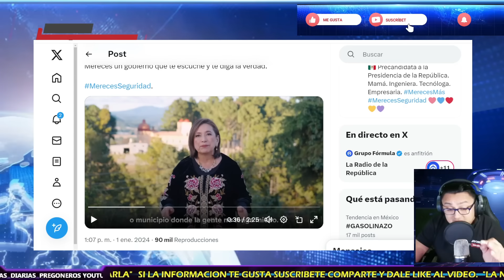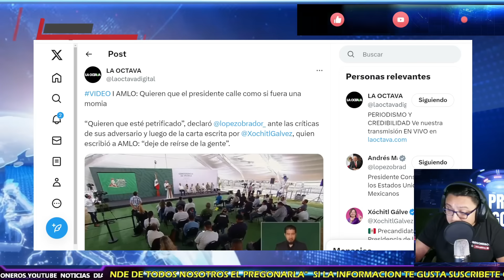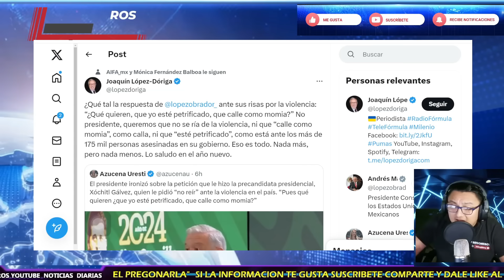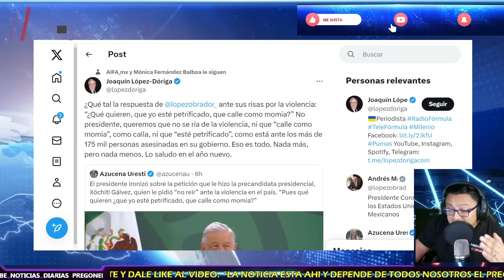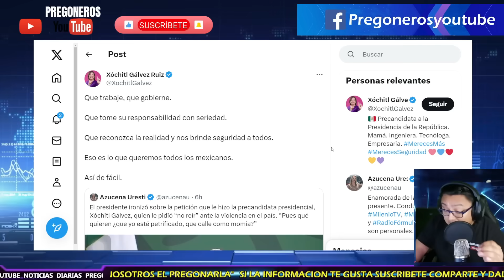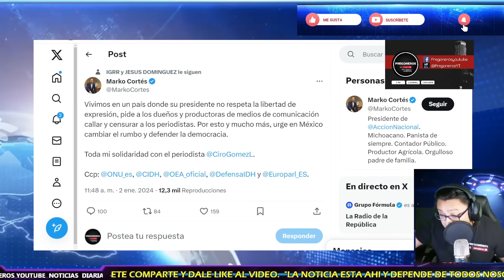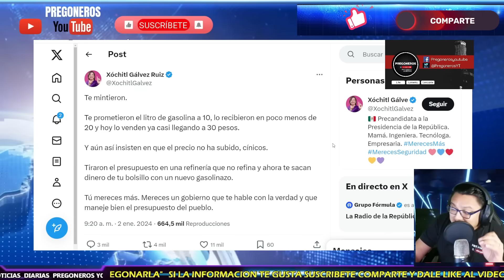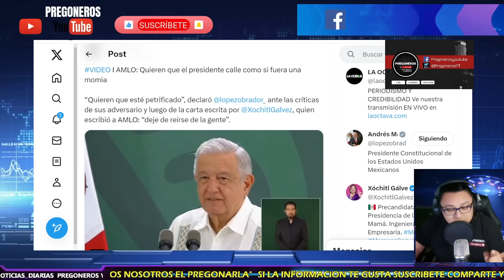¡PESIMO INICIO DE AÑO DE XOCHITL! AMLO ACABA CON SUS MENTIRAS! A MI NO ME VAS A CALLAR!